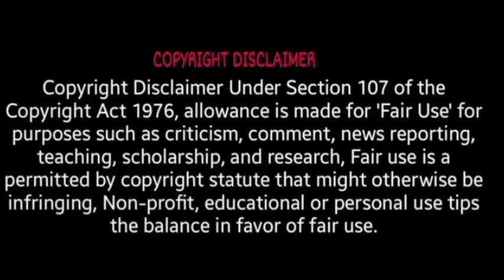Only Friends Episode 09 Preview Eng Sub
any footage shown in the video has only been used for communication a message to the audience. I don't plan to voilate anyone's rights.
In case you feel your rights are voilated kindly let me know and I will be quiet eager to take down my video.

Thanks.